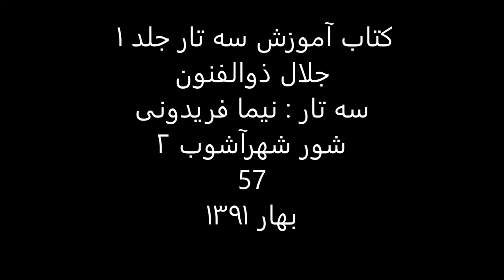کتاب آموزش سه تار 1 جلال ذوالفنون سه تار نیما فریدونی شور شهرآشوب2 57 بهار1391